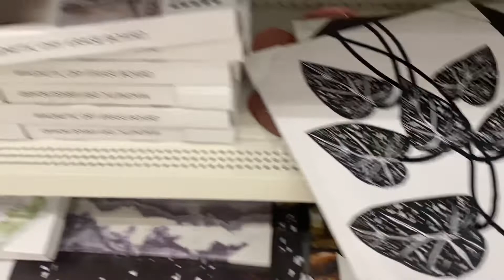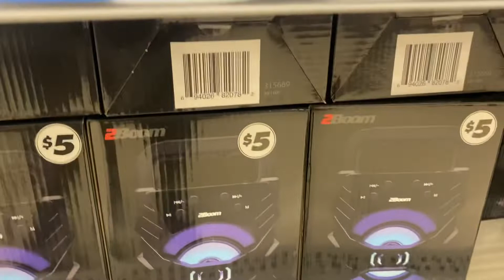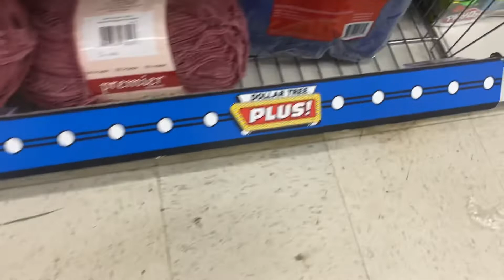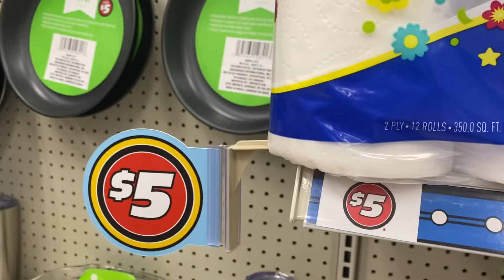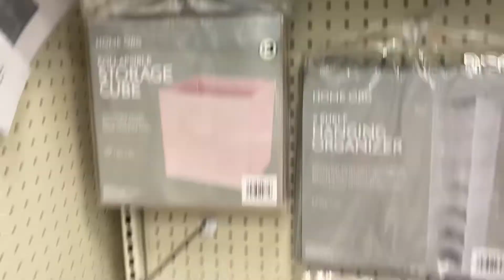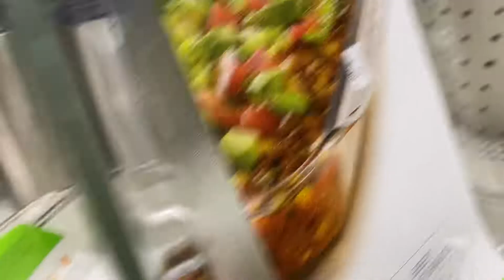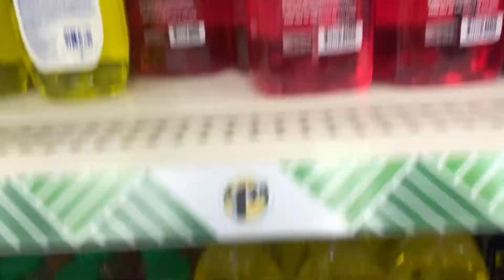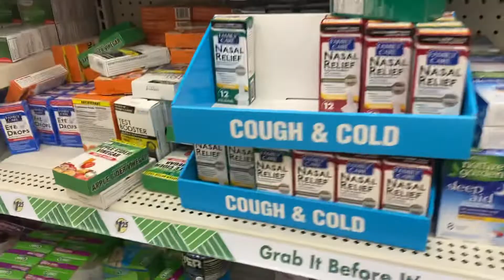Dollar Tree Plus Items👚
Hello Guys, I hope all is well. Check out the Dollar Tree Plus store I visited this week. Take care and hope to see you all soon.